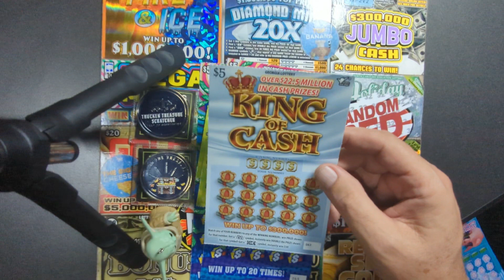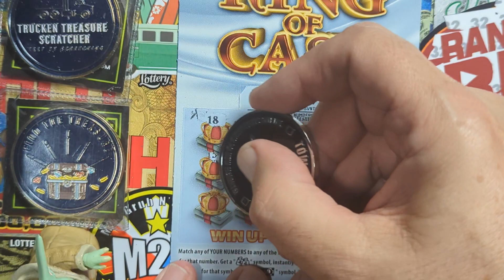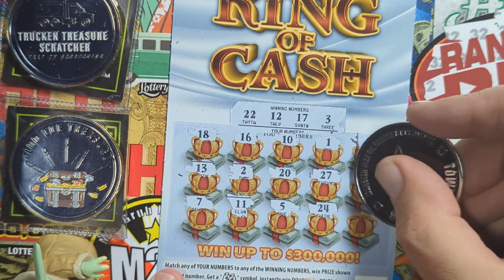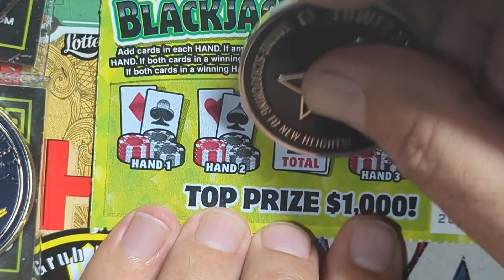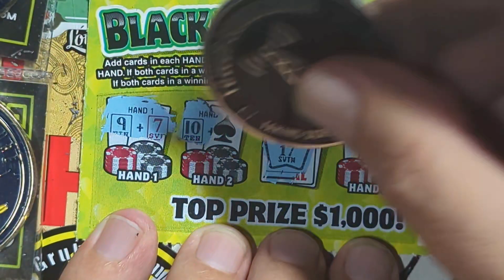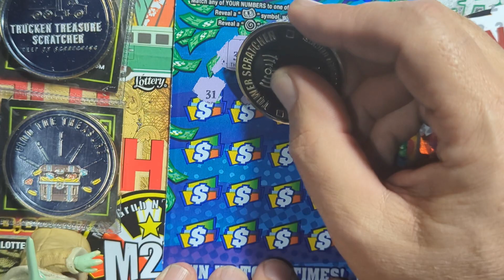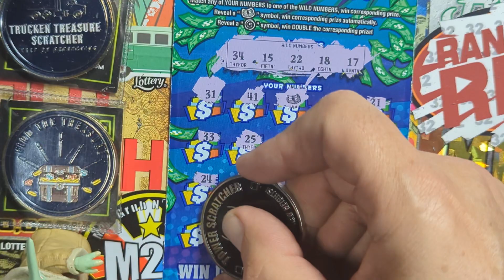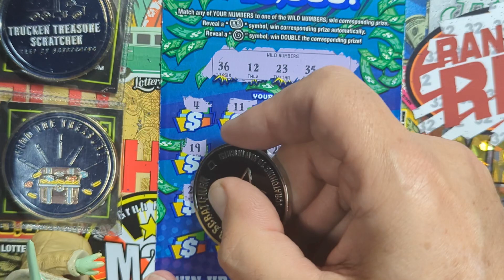Wisconsin Lottery, Win Pigs Fly, Wild Winnings🤑 Blackjack Showdown, Rollover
Wisconsin Lottery Tickets